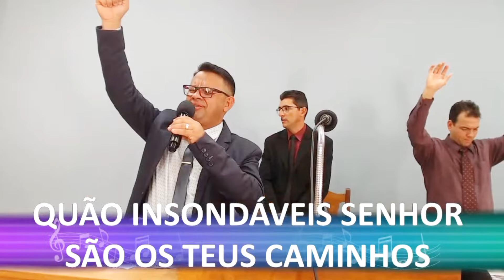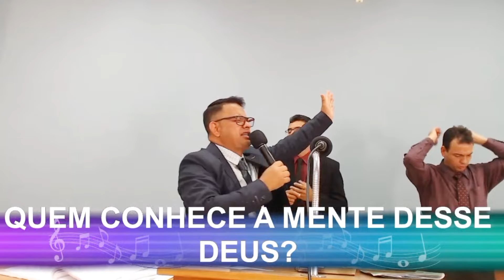A ele a glória/Momentos Especial em Tupã S.P/Pastor Crévi Caetano e Igreja